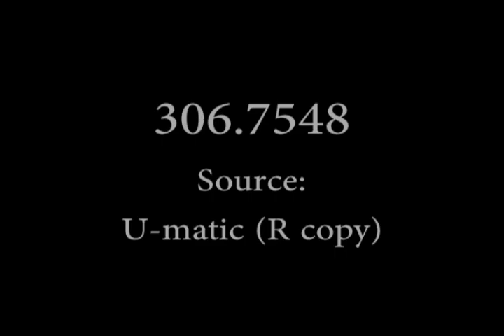"Indian Ceremonials" (1955) Filmed in Gallup, New Mexico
This film by the Santa Fe Railway from the U.S. National Archives U.S. Information Agency collections presents scenes from the annual Gallup Inter-Tribal Indian Ceremonial that is held every year in Gallup, New Mexico and includes footage of the arrival of both Indians and visitors; a parade; a rodeo; and traditional dances — one of which is a corn dance (a prayer for rain). Over 30 tribes participate.
* The narrator uses some unfortunate words like "squaw" and "Redman," but overall the treatment is somewhat respectful for 1955.
* Interesting facts from wiki: "Being the largest city between Flagstaff and Albuquerque, Gallup claims many notable buildings, places, events, and people. The historic El Rancho Hotel & Motel has hosted a numerous array of movie stars, including John Wayne, Ronald Reagan, Humphrey Bogart, Spencer Tracy, Katharine Hepburn, Joan Crawford, Kirk Douglas, Doris Day, Gregory Peck, and Burt Lancaster. The rugged terrain surrounding Gallup was popular with Hollywood filmmakers during the 1940s and '50s for the on-location shooting of Westerns. Actors and film crews would stay at that hotel during filming. Films made in Gallup include Billy the Kid (1930), Pursued (1947), The Sea of Grass (1947), Four Faces West (1948), Only the Valiant (1951), Ace in the Hole (1951), Escape from Fort Bravo (1953), A Distant Trumpet (1964), and The Hallelujah Trail (1965). Other movies shot here are Redskin (1928), and Superman (1978).
Gallup is sometimes called the "Indian Capital of the World", for its location in the heart of Native American lands, and the presence of Navajo, Zuni, Hopi, and other tribes. "